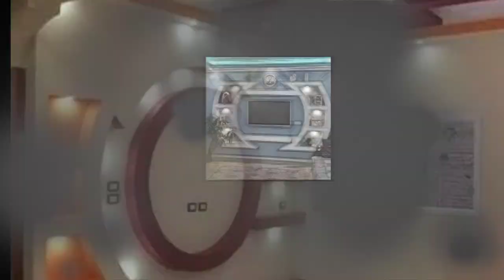plafon gypsum minimalis terbaru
plafon gypsum minimalis terbaru ini ada model model plafon rumah yang kami rangkum dijadikan satu sebagai refrensi buat teman teman yang sedang mencari model plafon terbaru

dulu model plafon gypsum rumah minimalis biasanya juga banyak ditemukan di perumahan perumahan elit namun model plafon gypsum minimalis ini sekarang sudah banyak ditemukan di pedesaan karena model plafon gypsum minimalis sangat digemari masyarakat untuk saat ini

selamat menyaksikan videonya dan semoga bermanfaat.

Chanel Tukang Plafon mencoba berbagi video tentang dunia pertukangan, desain interior, dan hal hal lain  yang ada sangkut pautnya dengan segala macam hal yang di butuhkan masyarakat

Terimakasih sudah mampir dichanel ini semoga semua video yang kami sajikan dapat menambah wawasan dan bermanfaat bagi kita semua.

fp : komunitas plafon indonesia